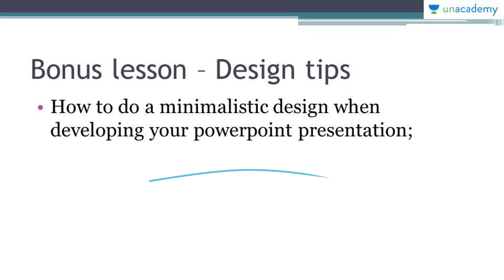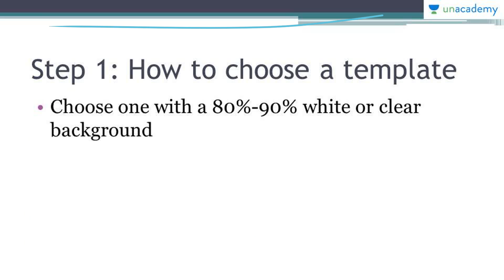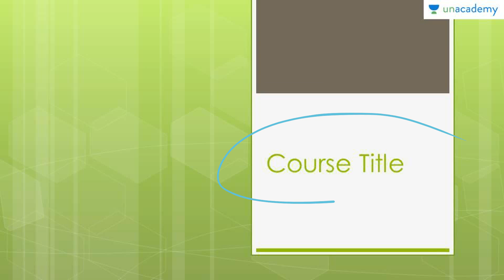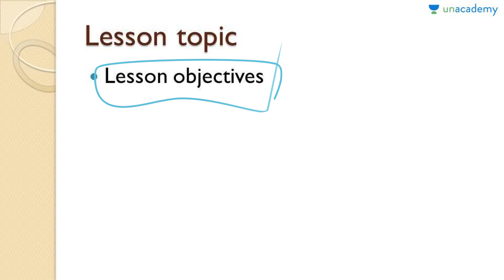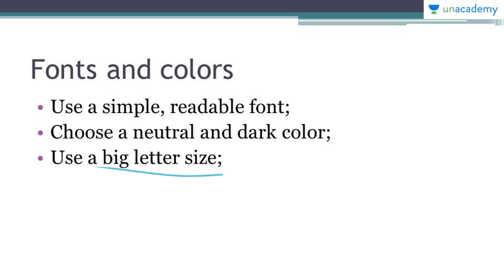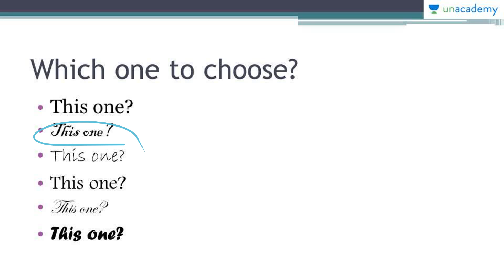How To Become An Educator At Unacademy Bonus Lesson Jade Fernandes